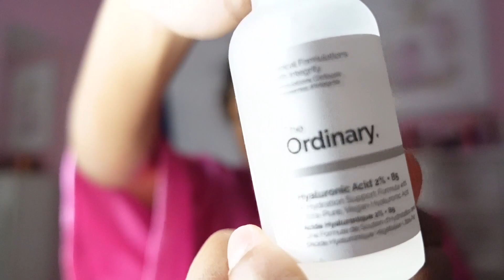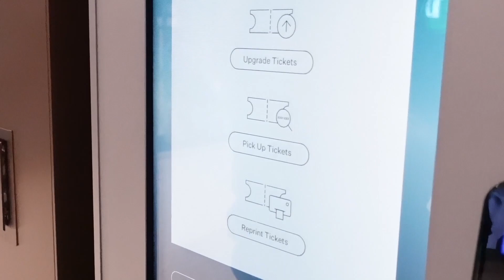Girls night out VLOG: restaurant, summit, nyc, adventures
Thank you for taking time out to watch my video. This video will consist of my friends and I going on adventures in the city. I you enjoy.

FAQ
Real name? - Kasmira (call me Kas)
Age- 17
Grade- Senior in Highschool